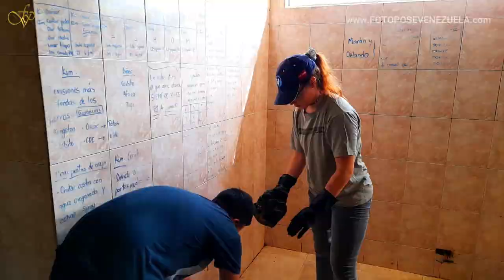Labor Social Día 4